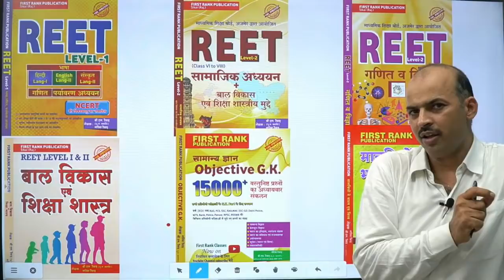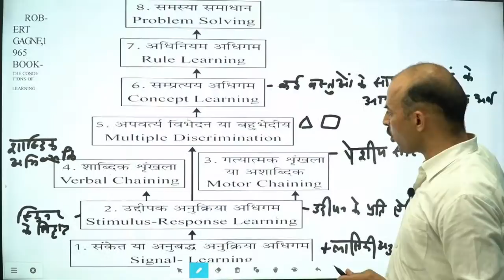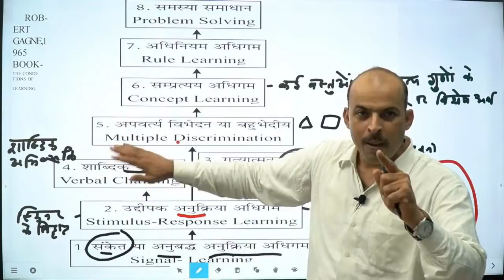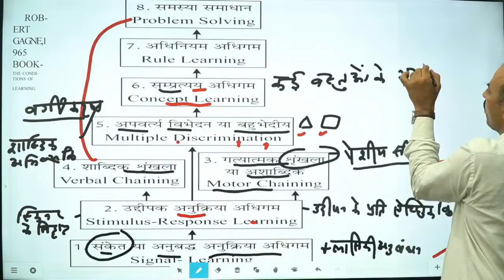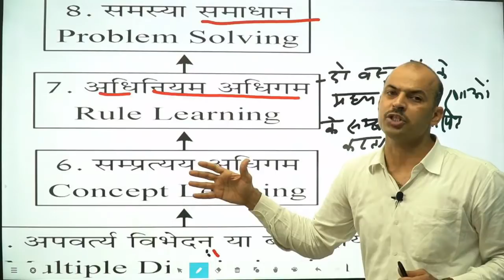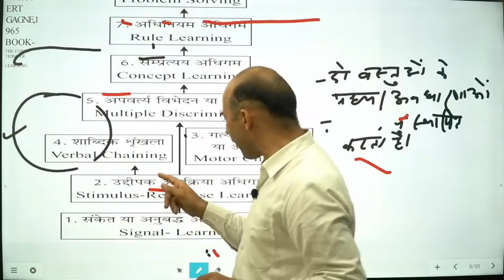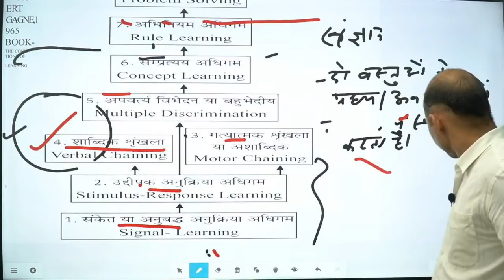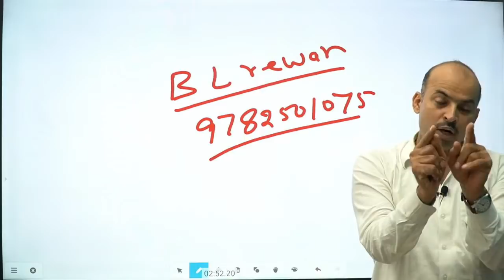REET,CTET,MPTET,UPTET,HTET,UKTET....Psychology/ by B L sir/अधिगम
REET,CTET,MPTET,UPTET,HTET,UKTET. Psychology/ Balvikas by B L REWAR sir/अधिगम learning